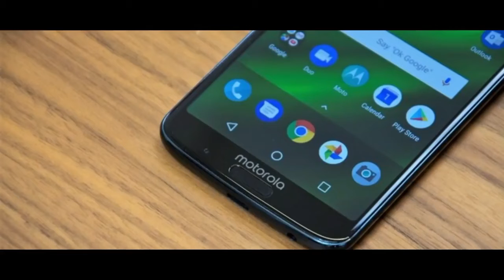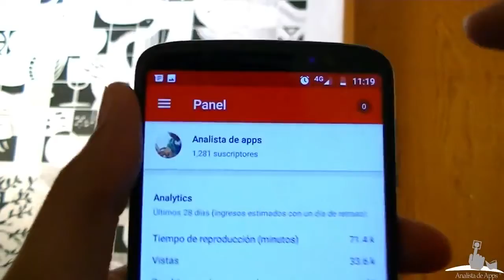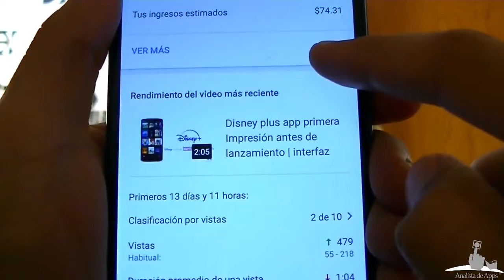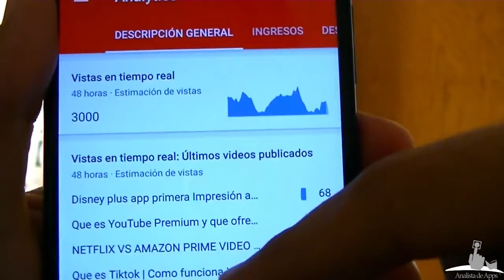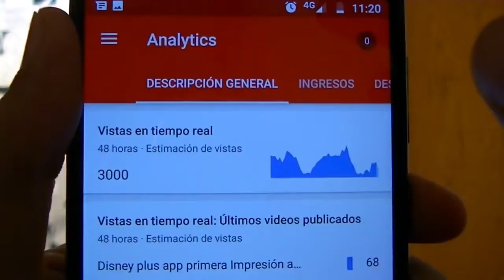Mi primer pago de YouTube Cuanto gana un canal pequeño 2021 / Titojuan